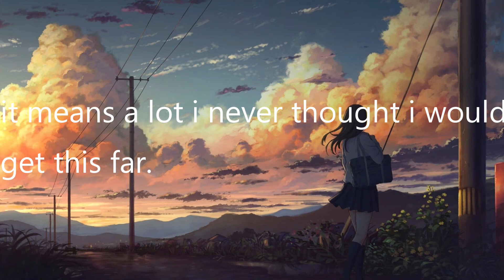THANK YOU FOR 100 SUBSCRIBERS!!!